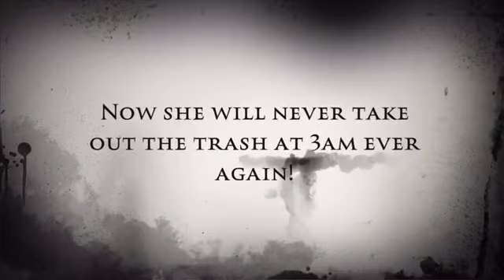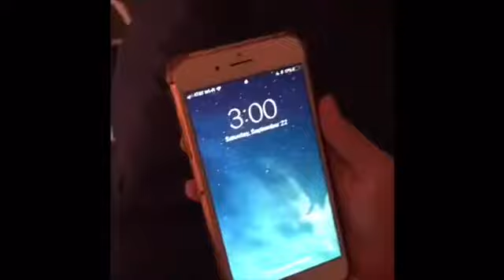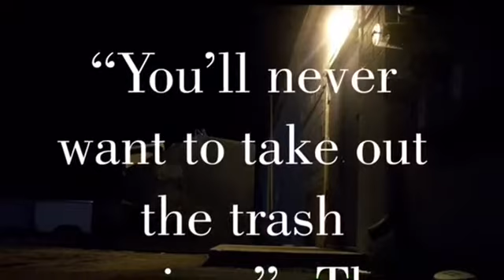Mood Video Project- Riley Dion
Mood: Horror
Period 2